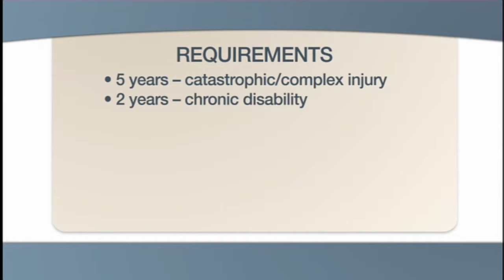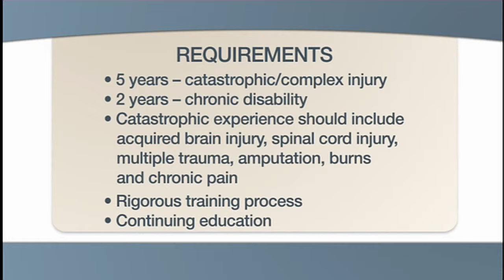Qualities of a Paradigm Network Manager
Paradigm Outcomes consistently achieves industry-leading results for seriously injured workers, thanks in large part to its team of specialized nurse case managers. These registered nurses act as the onsite patient advocates for injured workers and their families. Paradigm Network Managers average 19 years of catastrophic care experience. Every nurse must have a minimum of 5 years' experience with onsite catastrophic injury case management, and at least two years of experience with chronic disability management. Once qualified, new Network Managers undergo a rigorous training process to ensure they know how to implement Paradigm's outcome management system. They're also required to participate in ongoing continuing education programs on a variety of cutting-edge clinical topics.